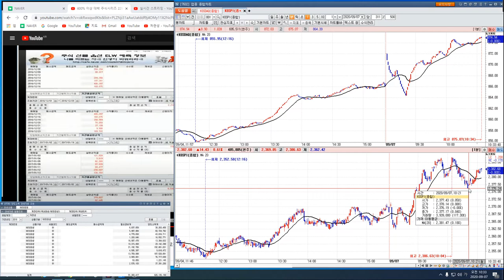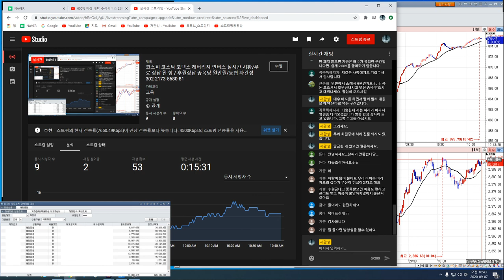9월7일 코스피/코스닥/삼성전자/코덱스레버리지 인버스 실시간 오전 시황 4편